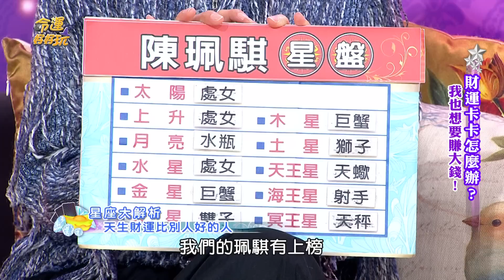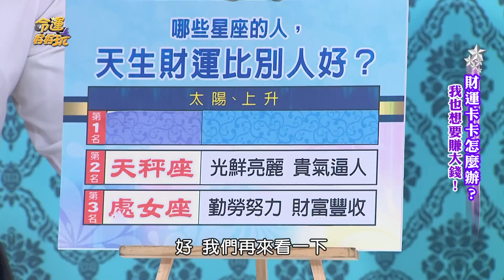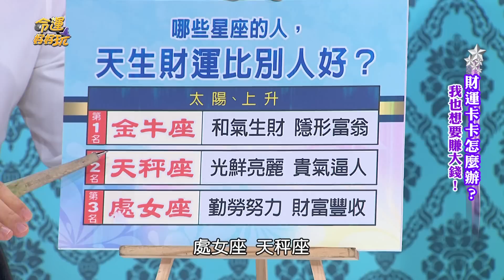【精華版】天生註定富貴命 大富豪都是這星座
這三個星座的財運超旺!!!